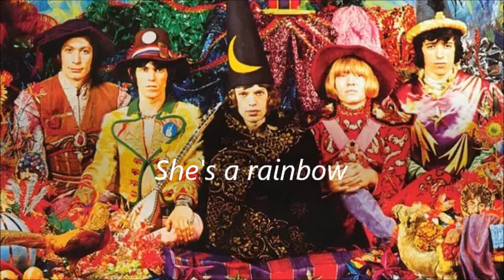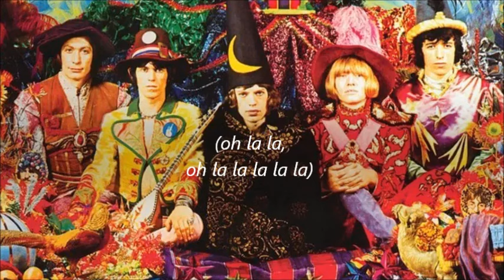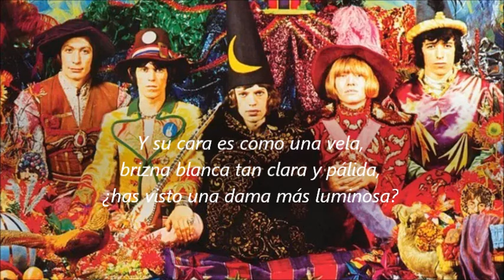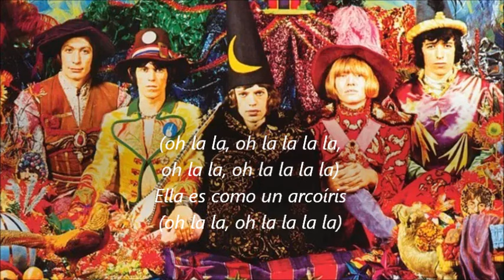¿Qué tan BEATLES suenan? She's a rainbow - The Rolling Stones (subtitulada)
Sabemos que The Beatles son únicos y que han inspirado a miles de músicos durante generaciones. Los Rolling Stones lanzaron esta canción en la segunda mitad de los años 60s en plena explosión psicodélica. Escucha aquí "She's a rainbow" con subtítulos en español.